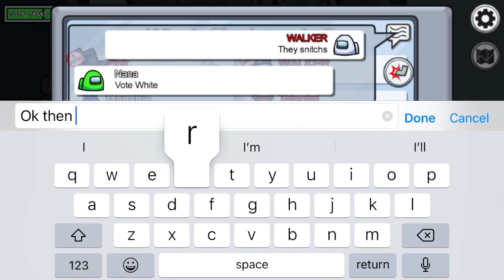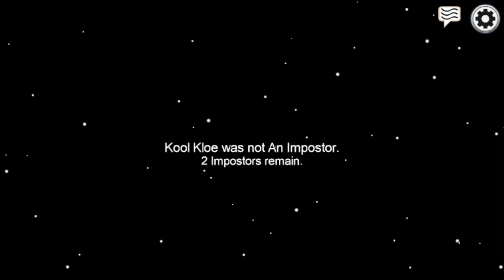3 imposters in among us W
welcome back to my channel i know i dont normally most gaming videos but through why the hell not. let me know if you like and ill throw some gaming videos in once and a while.